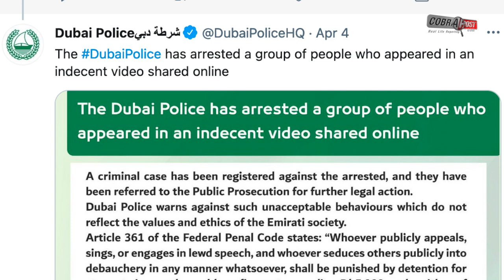SHOCKING: Group of women strip naked to pose on balcony in Dubai, arrested | Cobrapost